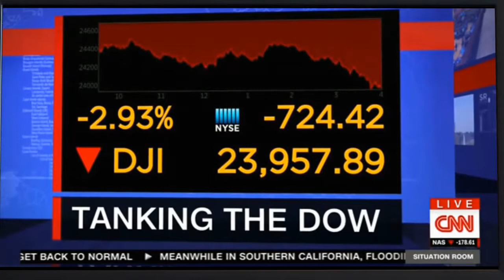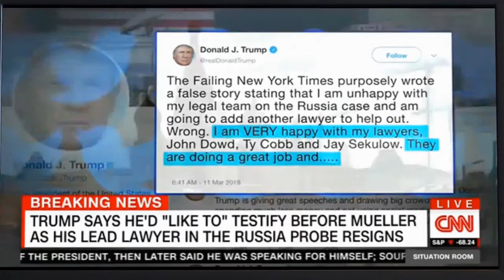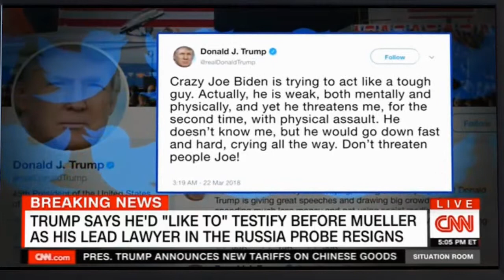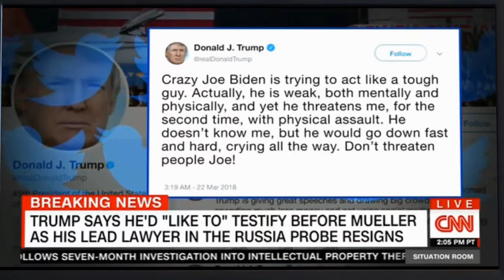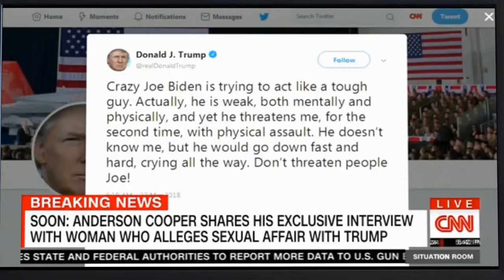BREAKING NEWS CNN 03/22/2018-CNN Situation Room with WOLF BLITZER